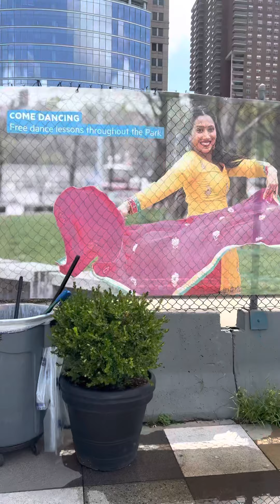Hudson park city Ny